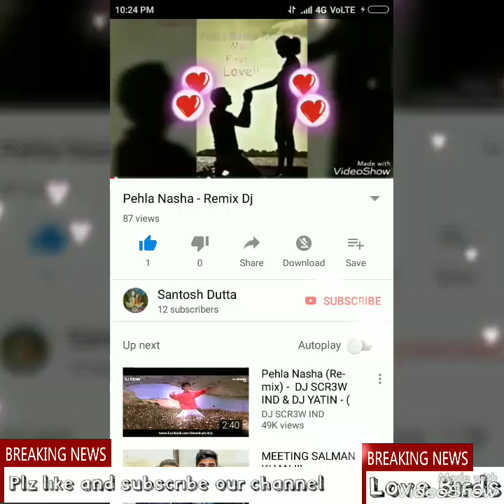How to make a amazing statue for soil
This very good and satisfying video to  look you and send to your friends